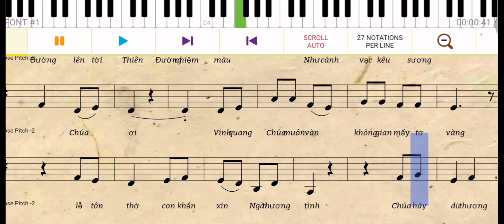An Phan | Tập hát - Bè 2 - CA KHÚC TRẦM HƯƠNG | Hùng Lân & Lm Dao Kim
Đây là danh sách phát TẬP HÁT THÁNH CA với mục đích giúp cho ca đoàn hát đúng, dễ dàng và hiệu quả hơn.